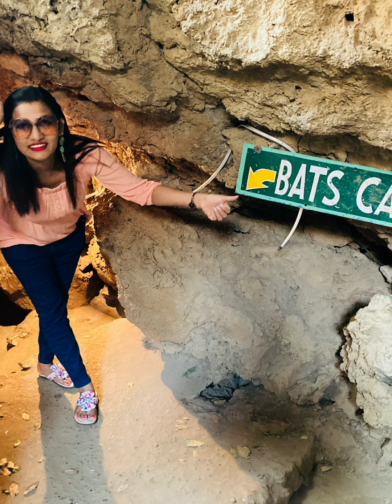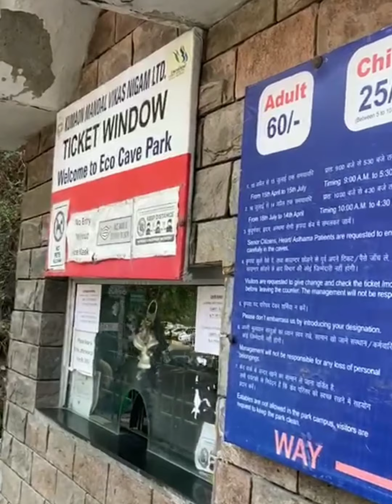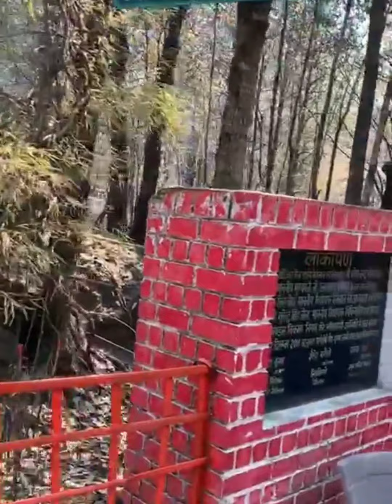Eco Cave Garden ~ Must visit sites in nainital | Tiger , bat, panthers, porcupine Cave etc..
Eco Caves garden is located in sukhatal or mallital as it is commonly known, as on the kalamdungi road.
It is a natural park maintained by local administrative authority. It offer tourist and a glimpses of Himalayan wildlife. It is filled with fun and adventures. hanging harden makes this place more
 attractive. It has SIX CAVE ~ Namely Tiger cave, panthers cave, bat cave ,porcupine cave , squirrel cave , apes cave etc...